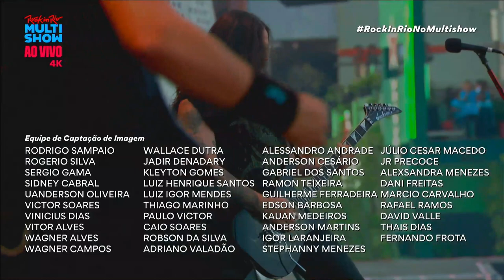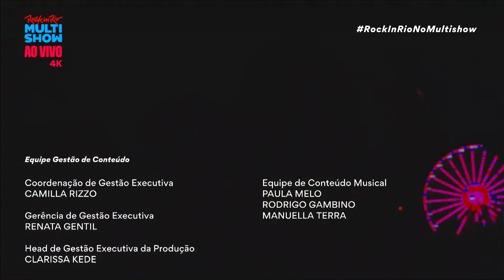Encerramento do 1º dia de transmissão do Rock In Rio 2022 no Multishow 4K (03/09/2022)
Gravado pelo Multishow 4K (canal 444 da Claro tv+)